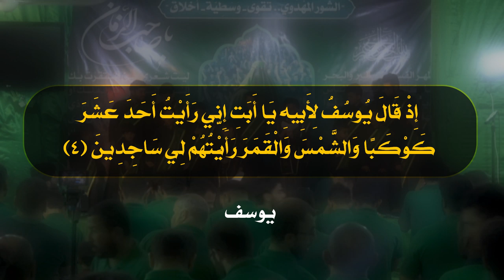(عصر القبورية )اسمع نصيحة || أداء : منتظر الشويلي | مجتبى الشويلي || كلمات : ناصرة المهدي